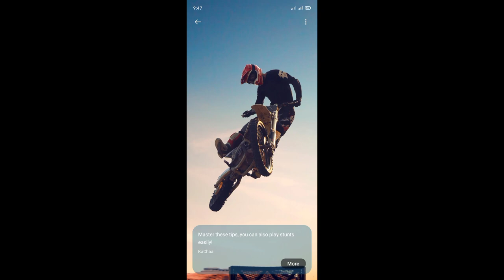Riding umakunda-2, Bamti bhandar